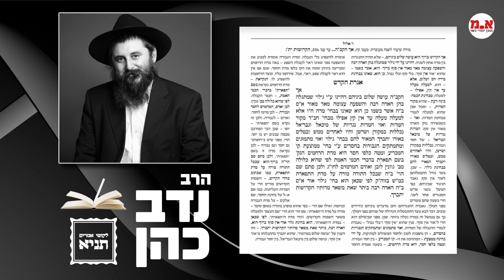תניא - ו' אלול | שנה מעוברת | הרב נדב כהן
אגרת הקודש
סימן יב - ו אלול
איך עושים שלום בין הפכים?

לעילוי נשמת
אידה בת מסעוד ומיליה ז"ל
ת.נ.צ.ב.ה.

ב"ה
גם לבעלי עסקים - שאף שכל השנה טרוד הוא בעסקיו, הרי בזמן של חודש אלול.. עליו לברוח ל"עיר מקלט" .. במקום של יראת שמים בישיבה וכדומה ושם תהא דירתו... שם עליו להתישב (שיחת ש"פ ראה ה'תשי"ד)